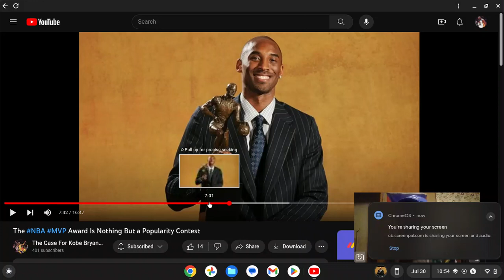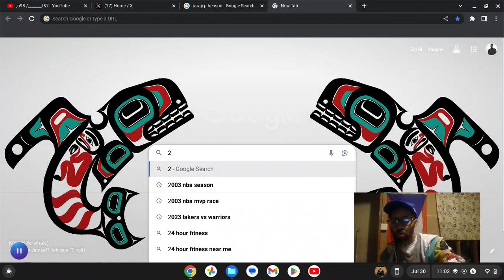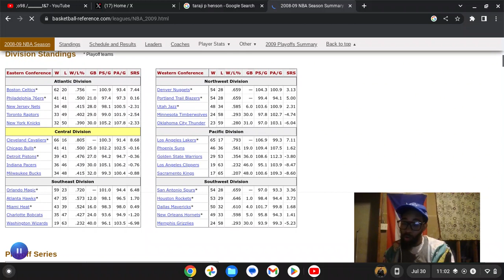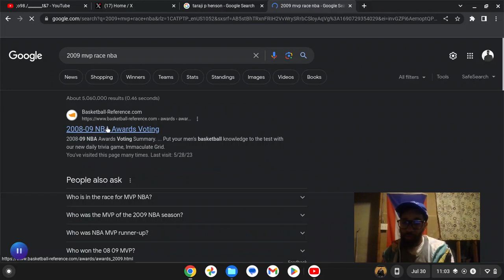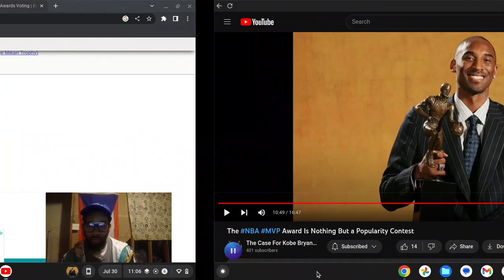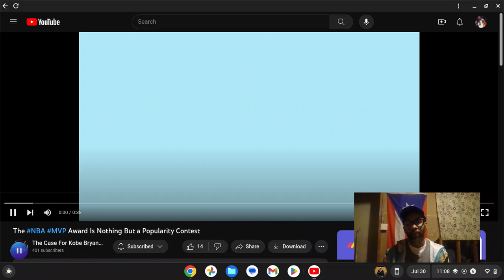WHY THE NBA MVP IS A POPULARITY CONTEST PART 2